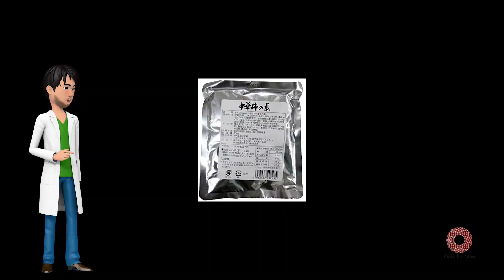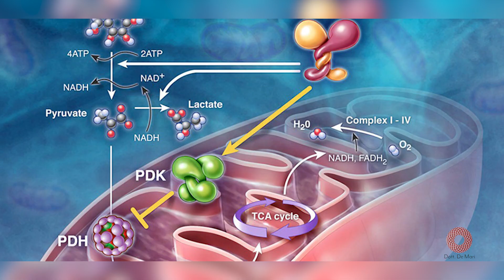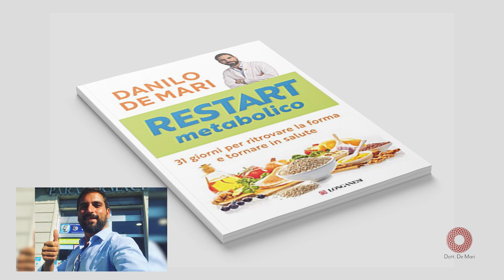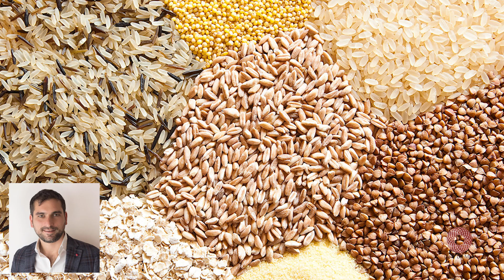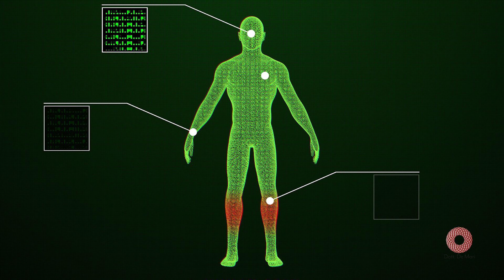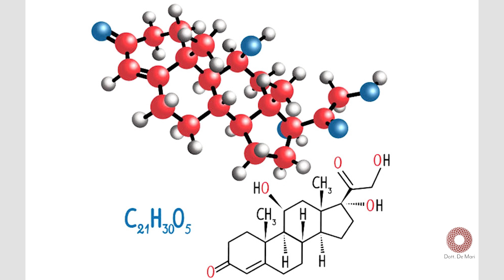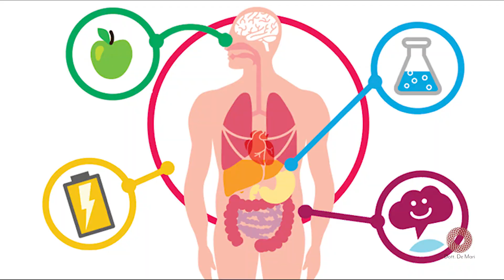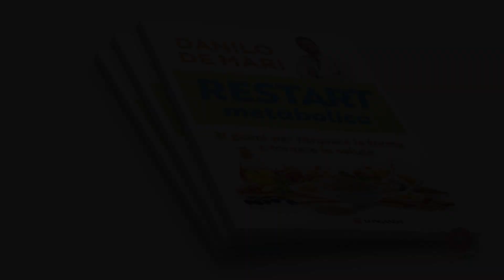Sblocca il metabolismo in 4 mosse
Il metabolismo risulta bloccato quando tutto quello che mangiamo invece di trasformarsi in energia si trasforma in grasso.
Divano, Televisione, Cibi altamente processati. Ecco i nemici giurati del benessere e del giro vita.

Quante volte dopo aver mangiato ci sentiamo gonfie ancora affamati?
Non è fame nervosa ma il modo in cui il corpo esprime il suo bisogno di vitamine, sali minerali e nutrienti.
Il cibo che portiamo a tavola ha ormai perso quasi per intero il proprio patrimonio di principi nutritivi e ci assicura solo un bel carico di calorie, che si depositano in cuscinetti di grasso.
Ingrassiamo morendo di fame.
Ma non è tutto. Le nostre vite frenetiche ci fanno accumulare tossine che inducono stati di infiammazione cronica, stress ossidativo e acidità, mentre lo stress psicologico ci spinge a reprimere le emozioni negative: rabbia, paura, senso di colpa ci intasano, spesso spingendoci a mangiare ancora peggio.

Ed ecco servita la ricetta perfetta per un metabolismo rallentato, che non fà più il suo lavoro e ci regala invece una lunga lista di problemi:
Sovrappeso, gonfiore, meteorismo, acidità, cattiva digestione, dolori addominali, dolori addominali, stanchezza, mancanza di concentrazione, irritabilità.

Per perdere peso e non recuperarlo mai più dobbiamo allearci con il nostro metabolismo.
In 3 fasi distribuite in 31 giorni il metodo De Mari opera un RESTART METABOLICO.
Senza privazioni, senza ricette dagli ingredienti introvabili, con l'ausilio di semplici workout mirati che rimetteranno in movimento anche i più sedentari e con un occhio allo stile di vita italiano.

Puoi trovare il libro RESTARTT METABOLICO in tutte le librerie e in tutti gli store online.